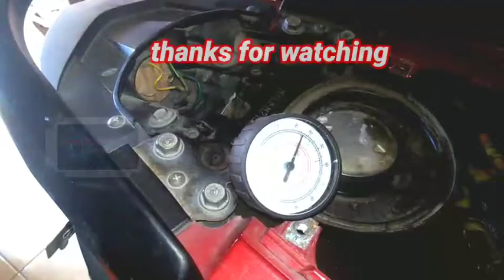TUTORIAL GANTI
Pagi say,  jumpa lagi di channel massayelc saya ucapkan terimakasih banyak atas bantuannya untuk sobat semua yang sudah Sudi mampir dan menonton video ini serta memberikan dukungan untuk mengeklik tombol like , subscribe, dan aktifkan tanda lonceng, semoga channel ini dapat berkembang dan bisa memberikan manfaat untuk semua , terimakasih.

lokasi Demak